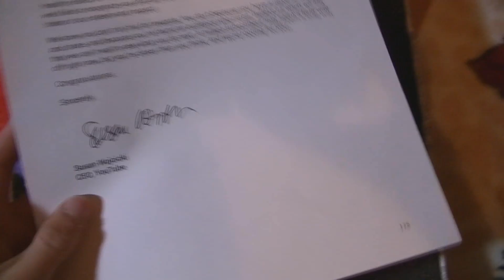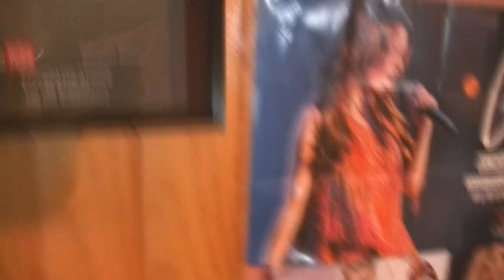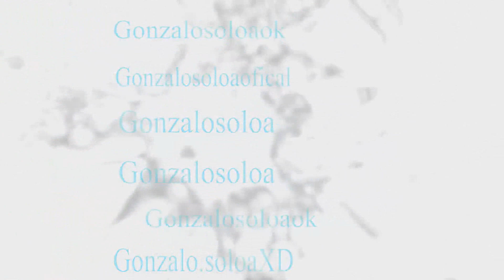Maquillaje para hombre+Placa 100K - Gonzalo soloa